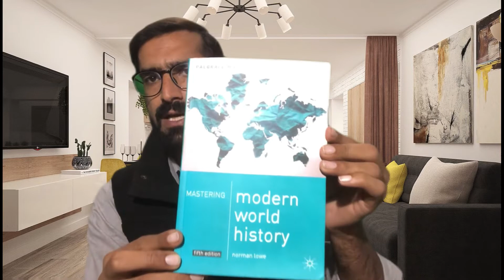Superb Book | Modern World History by Norman Lowe